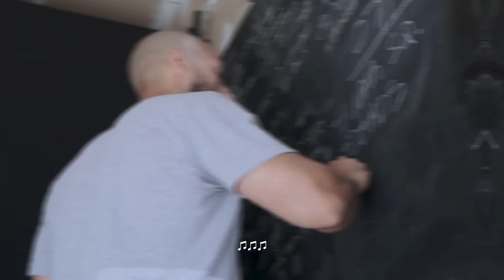Staples: Recovery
Your 𝗴𝗮𝗶𝗻𝘀 from training will only be as good as your 𝗿𝗲𝗰𝗼𝘃𝗲𝗿𝘆.  No matter how intense your training is; your recovery must 𝗺𝗮𝘁𝗰𝗵 it.

..And  if we’re all after 𝗮𝗻𝗮𝗯𝗼𝗹𝗶𝘀𝗺, who’s better to use an example than a 𝗴𝗿𝗼𝘄𝗶𝗻𝗴 puppy?

1) 𝗦𝗹𝗲𝗲𝗽: the most natural and effective
- lowers cortisol, increases testosterone (this is a good thing)

2) 𝗙𝗼𝗼𝗱: what fuels you and your recovery
- the lower your calories dip under maintenance, the harder it is to recover

3) 𝗔𝗰𝘁𝗶𝘃𝗶𝘁𝘆: doesn’t have to be a step master session
- some light / aerobic cardio will benefit your body, don’t make an excuse

4) 𝗦𝘁𝗿𝗲𝘀𝘀 𝗠𝗴𝘁: if lifting is your only hobby, it’d help to have another
- while most of us lift to relieve stress, it pays to have a life outside the gym, with what you enjoy

5) 𝗦𝘁𝗿𝗲𝘁𝗰𝗵𝗶𝗻𝗴 / 𝗙𝗼𝗮𝗺 𝗥𝗼𝗹𝗹𝗶𝗻𝗴? Instead, do yourself a favour and book :@sybingco.rmt
- While they can help to relax the CNS.. these shouldn’t be a focus.